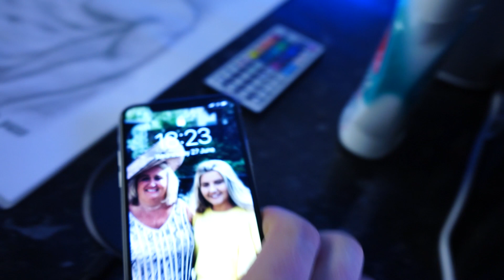SOMETHING TO SHOW YOU | PUTTING MY NAME ON IT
This video is about gym logo